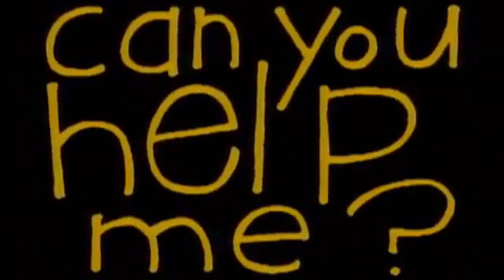Space Ghost Coast to Coast Explained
Space Ghost Coast to Coast explained Adult swim Cartoon planet cartoon network hanna-barbera